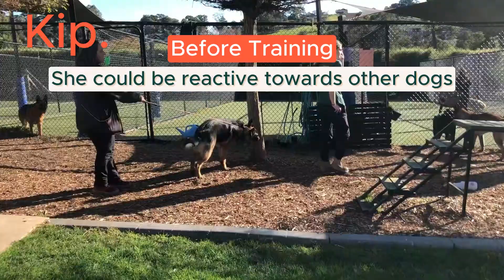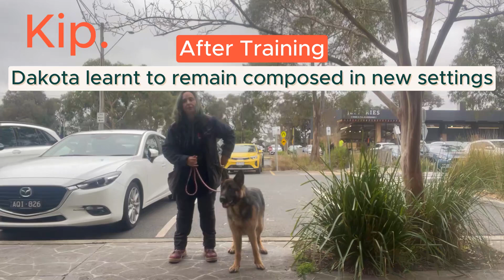Dakota Training Video